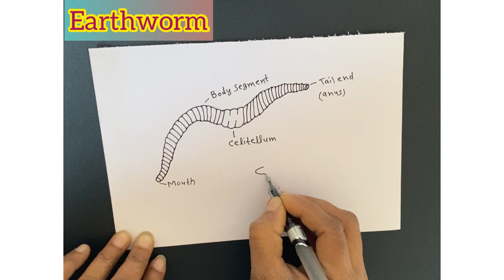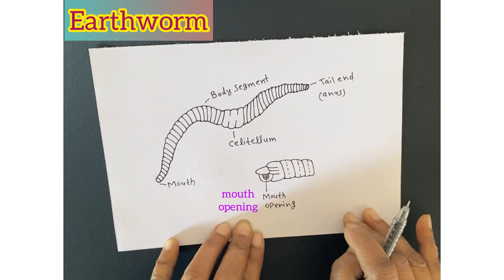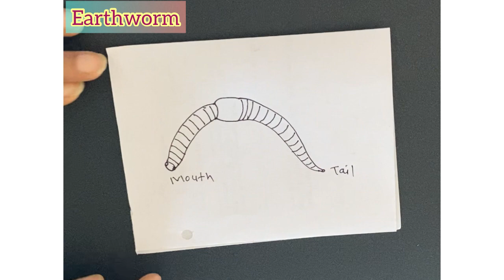How to draw Earthworm easy drawing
Videos upload timings—-  Tuesday ,  Thursday ,  Saturday    (  5:30 pm)

    Ed-Art
    Artistic Approach To Learning

    I will provide Educational , Drawing videos .